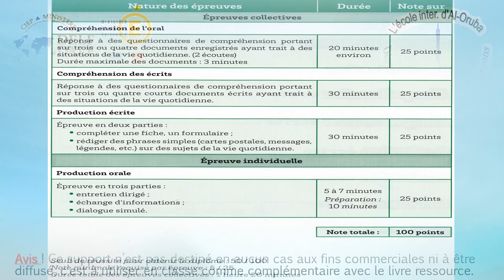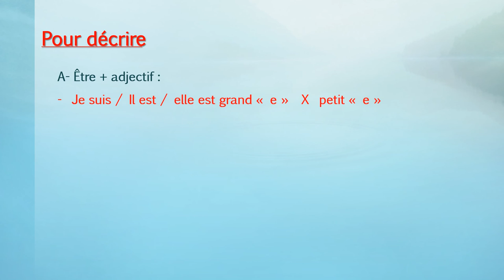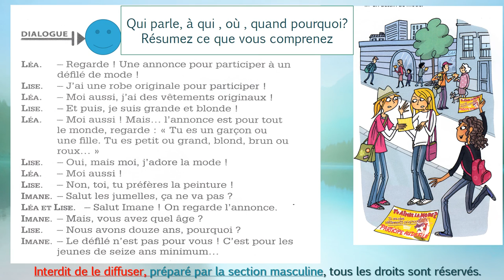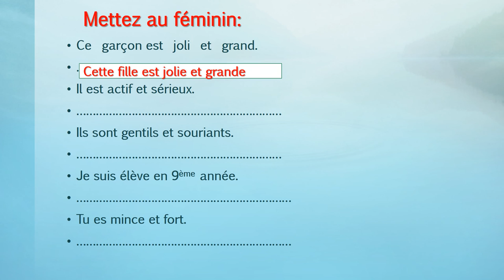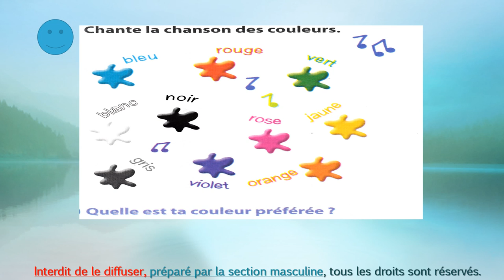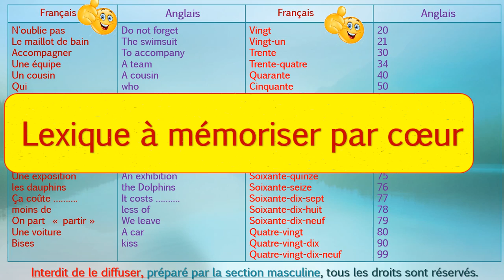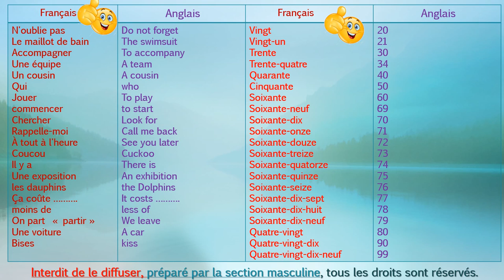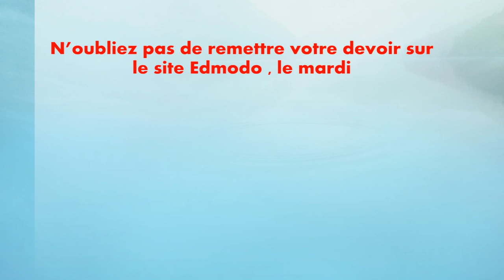DELF A1 Junior - Module 3 M. Farouk